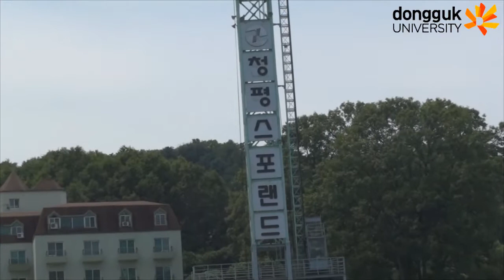동국대 APP 14기 원우회 1박 2일 MT